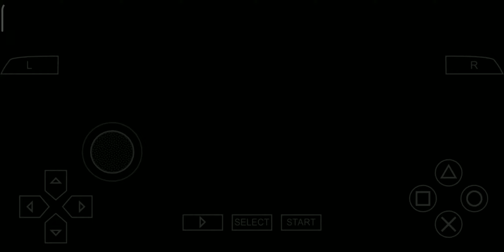TMGS3 | Shitara Seiji (Contest)